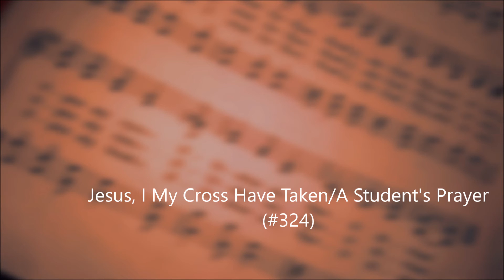390. Jesus, I My Cross Have Taken + 324. A Student's Prayer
#390 or #324 in Great Hymns of the Faith.

I suggest making a playlist of these hymns and practicing with each one before your song service begins, and using an adblock browser or extension to minimize chances of distraction.
Thanks for listening and using! Song leader, I am here for you.

1. Jesus, I my cross have taken,
All to leave and follow Thee.
Destitute, despised, forsaken,
Thou from hence my all shall be.
Perish every fond ambition,
All Ive sought or hoped or known.
Yet how rich is my condition!
God and heaven are still my own.

2. Let the world despise and leave me,
They have left my Savior, too.
Human hearts and looks deceive me;
Thou art not, like them, untrue.
O while Thou dost smile upon me,
God of wisdom, love, and might,
Foes may hate and friends disown me,
Show Thy face and all is bright.

3. Man may trouble and distress me,
Twill but drive me to Thy breast.
Life with trials hard may press me;
Heaven will bring me sweeter rest.
Oh, tis not in grief to harm me
While Thy love is left to me;
Oh, twere not in joy to charm me,
Were that joy unmixed with Thee.

4. Haste thee on from grace to glory,
Armed by faith, and winged by prayer.
Heavens eternal days before thee,
Gods own hand shall guide us there.
Soon shall close thy earthly mission,
Soon shall pass thy pilgrim days,
Hope shall change to glad fruition,
Faith to sight, and prayer to praise.

God, the all-wise, and Creator of the human intellect, guide our search for truth and knowledge, all our thoughts and ways direct. Help us build the towers of learning, that would make us wise, astute. On the rock of holy Scripture, truth revealed and absolute.

O how vast the shores of learning–there are still uncharted seas. And they call to bold adventure, those who turn from sloth and ease. But we need Thy hand to guide us, in the studies we pursue. And the presence of Thy Spirit, to illumine all we do.

May the things we learn, so meager, never lift our hearts in pride. Till in foolish self-reliance, we would wander from Thy side. Let them only bind us closer, Lord, to Thee, in whom we find very foundtain-head of wisdom, light and life of all mankind.